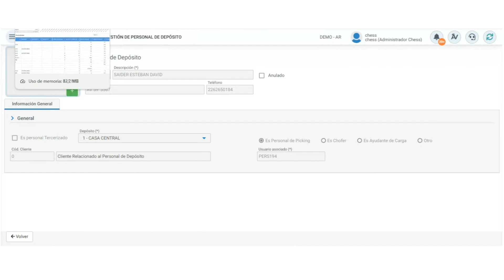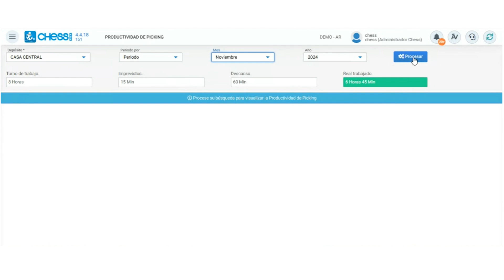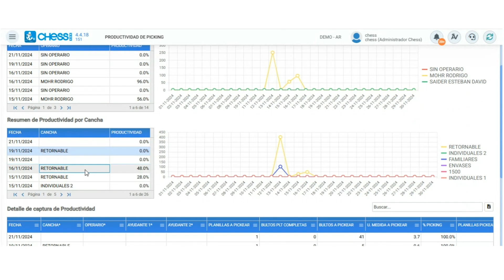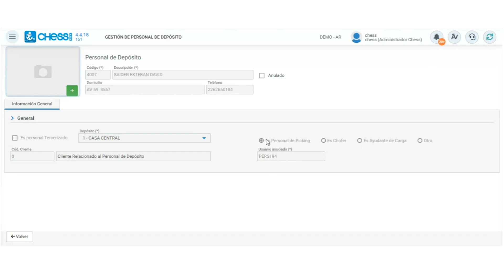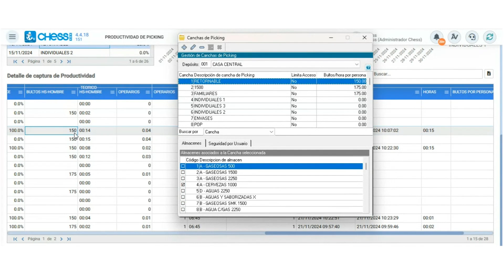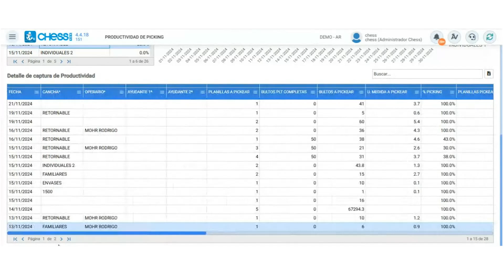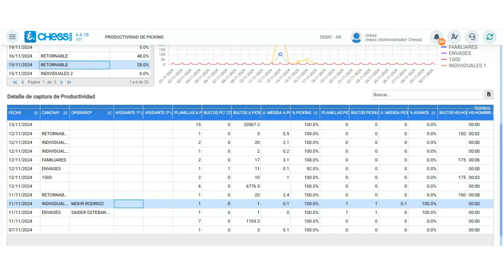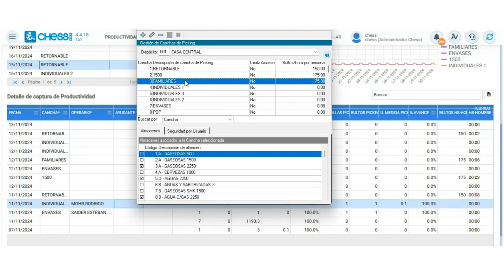Webinar: Inventario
Capacitación realizada el dia 21/11/24,  presentada por Pablo y Sebastián, para Nextbyn.

Temas:
00:41 Configuraciones básicas
01:57 Módulo de Productividad de picking
03:03 Reportes de picking
04:46 Detalle de captura de productividad
14:04 Consultas

¡No te olvides de hacerle Clic a la Campanita!  🔔